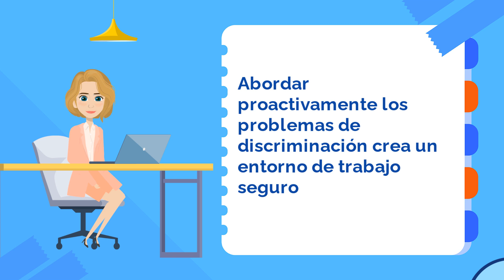El compliance para combatir la discriminación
La discriminación es un problema cada vez más importante en el lugar de trabajo. De hecho, ahora se consideran uno de los más importantes en materia de ética y cumplimiento según las clasificaciones internacionales. Las empresas que no abordan estos riesgos de forma proactiva se enfrentan a daños legales, financieros y de reputación, por lo que es esencial que desarrollen una sólida política contra la discriminación.

Adrián Paredes
21 de diciembre de 2022
México